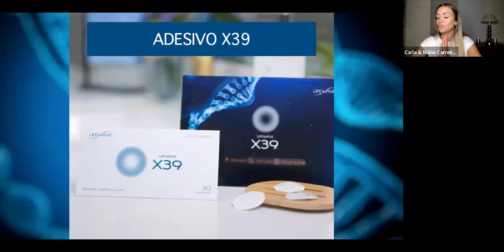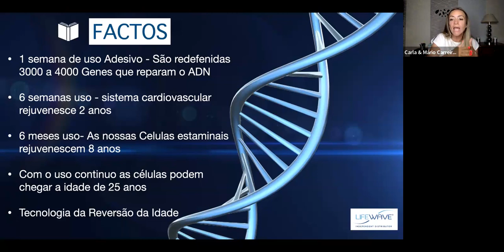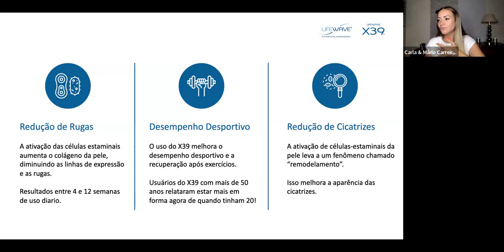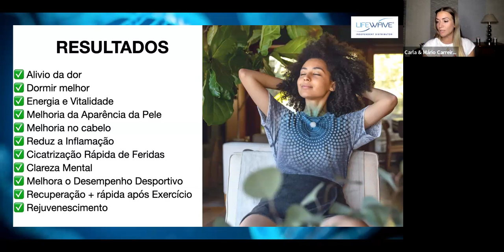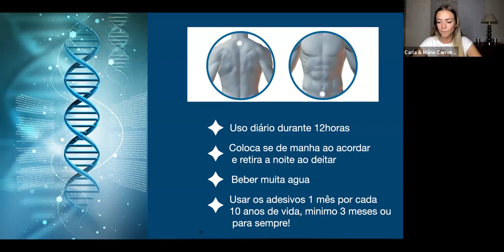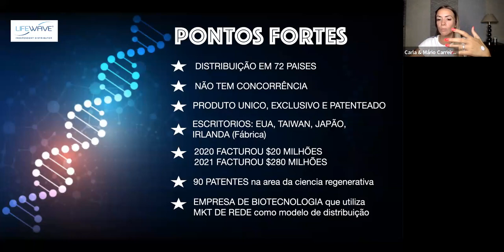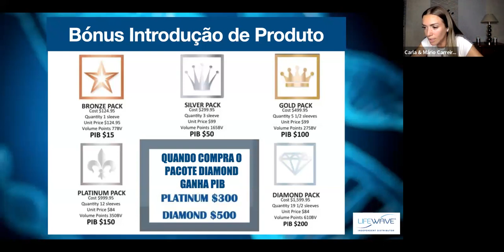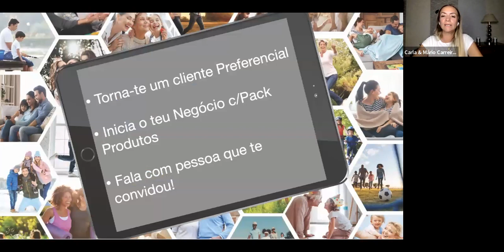Conheca os adesivos X39 que activam as suas celulas estaminais.